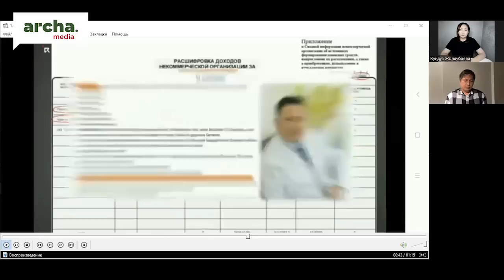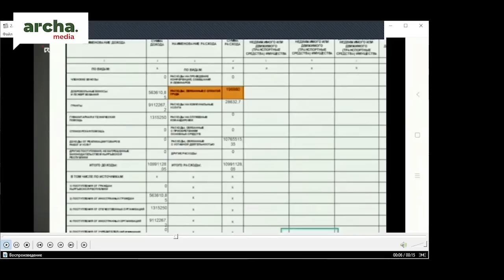Канайым Айгүл Жапарованын фонду Кытайдан миллиарддаган акчаларды алганбы?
Эфирде: Болот Темиров, иликтөөчү журналист.
Алып баруучу: Кундуз Жолдубаева.